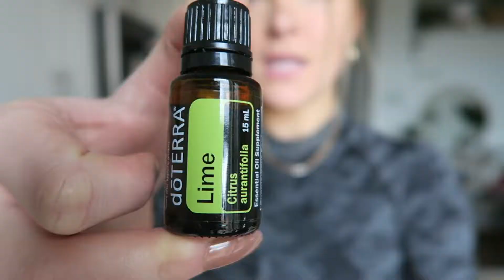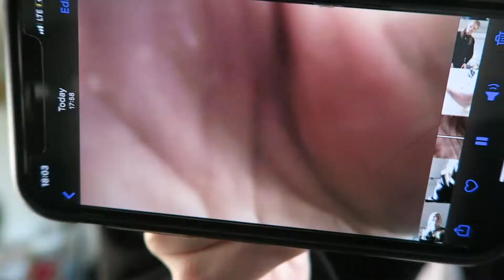2 Weeks of Quarantine ALONE in a Studio Apartment!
Due to the COVID-19 mandatory quarantine, I haven't left my apartment in 2 weeks (by the time you see this), and I don't have much to entertain myself with (or anyone, but let's not talk about my singleness okay).

Let's see what my wacky butt decides to do with myself.

Get Schweaty:
Whitney Simmons: @WhitneySimmons
Sami Clarke: IG: @Samiclarke
Alexia Clark: IG: @Alexia_clark

LISTEN TO HENNESSY!

Lets be Facebook Pals! :)